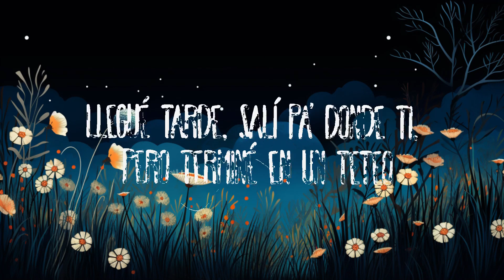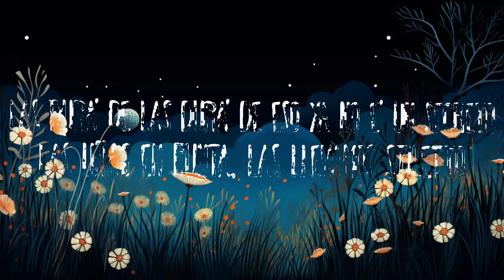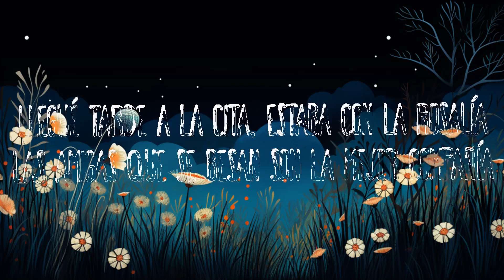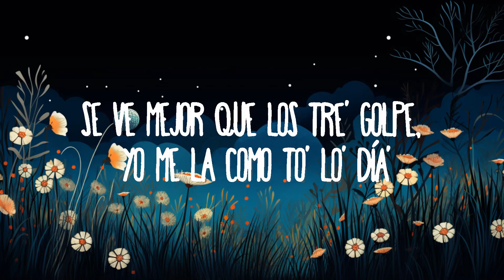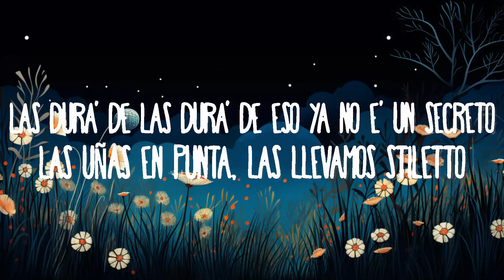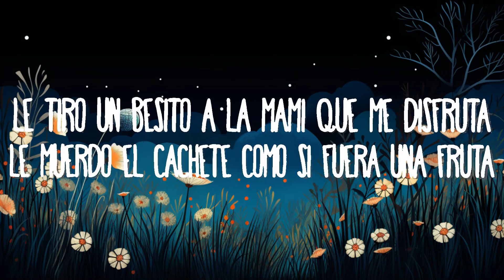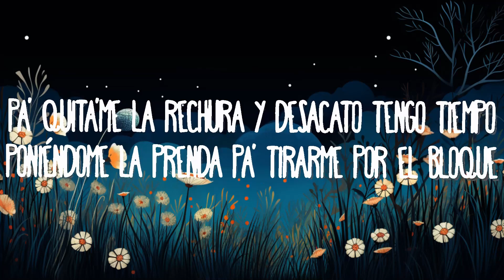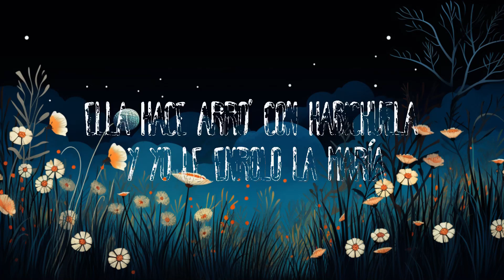Tokischa x ROSALÍA - Linda | Top Best Songs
Tokischa x ROSALÍA - Linda
» Descargar:

(Letra/Lyrics):
[Intro: Tokischa & ROSALÍA]
¿Qué haces, tía?
Hay un teteo ahorita en un callejón con kitipó
¿Ah, sí? ¿Quieres ir?
Vamo' a chulearno' pa' allá (Jajajaja; jajajaja)
Llegué tarde a la cita, 'taba con la ROSALÍA
Las amiga' que se besan son la mejor compañía

[Pre-Coro: ROSALÍA]
(Hoy estoy a—)
Hoy estoy a fuego, 'toy chucky
Dulce, deliciosa; como una cookie

[Coro: Tokischa & ROSALÍA]
Tú ere' linda, yo 'toy rulin
No' besamo', pero somo' homie'
Tú ere' linda, yo estoy rulin
Nos besamo', pero somo' homie'
Tú erе' linda, yo estoy rulin (Ah)
Nos besamo', pero somo' homiе'

[Verso 1: Tokischa & ROSALÍA]
Llegué tarde, salí pa' donde ti, pero terminé en un teteo
Despué', me fui pa' un punto a brega' con un capeo
Siempre llego tarde, me coge el tiempo singando (Ah, ah)
Tengo una negra en casa que siempre tiene gana'
Muévetelo como e', Tokischa, ROSALÍA
Ella hace arro' con habichuela, y yo le enrolo la maría
Sabe mejor que lo' tre' golpe', yo me la como to' lo' día'
Que yo le canto por bachata y ella me canta por bulería

[Verso 2: ROSALÍA & Tokischa]
Le tiro un besito a la mami que me disfruta
Le muerdo el cachete como si fuera una fruta
Siempre llego tarde porque me invento la ruta
Le escupo la cara al tiempo como si fuera mi puta
Pa' quita'me la rechura y desacato tengo tiempo
Poniéndome la prenda pa' tirarme por el bloque
Calentura vaginal de RD pa' Barcelona
La reina de esta popola, tenemo' la corona
Las dura' de las dura', de eso ya no e' un secreto
Las uñas en punta, las llevamos stiletto
Uh, Toki, estoy enamorada
Uh, Toki, tú eres de respeto

[Outro: ROSALÍA]
Uh, Toki-Toki-Toki-Toki
Toki-Toki-Toki-Toki
Toki-Toki-Toki-Toki
Toki-Toki-Toki-Toki